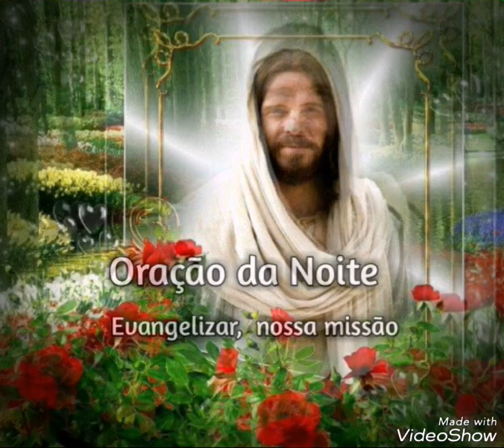Oração da Noite (03/12/2018)